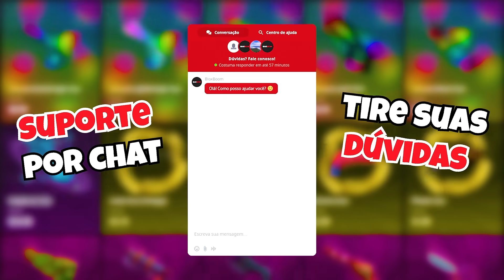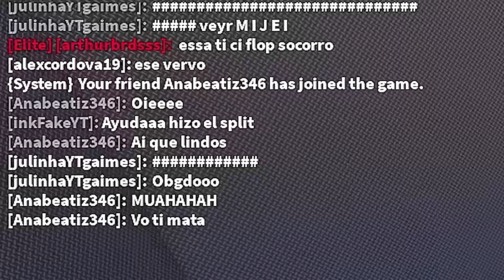VIREI A LULUCA NO MURDER MYSTERY 2! [ROBLOX]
✨COMPRE ITENS DO MM2:
⭐Seja membro deste canal e ganhe benefícios⭐
🌷Canal de jogos variados - @TiciYT
🥑Canal do meu irmão - @Danilo_YT
❤️Canal de Kate - @Kate-YT
💜 No vídeo de hoje eu virei a @LulucaGames @CrescendocomLuluca